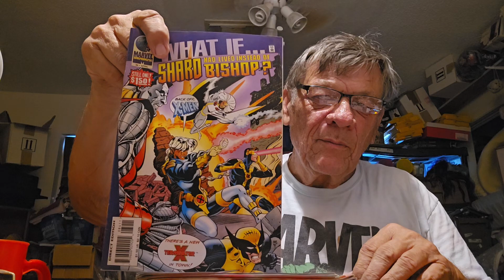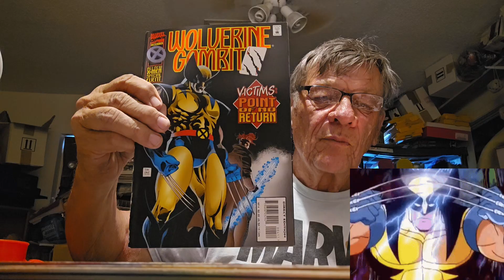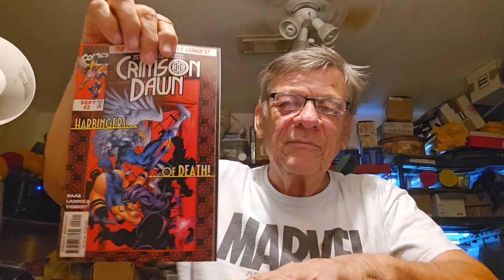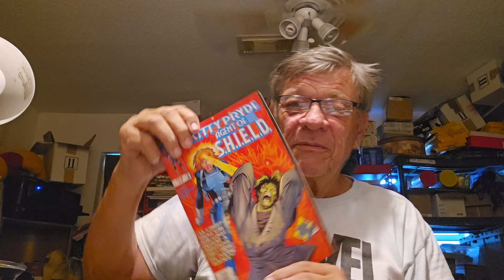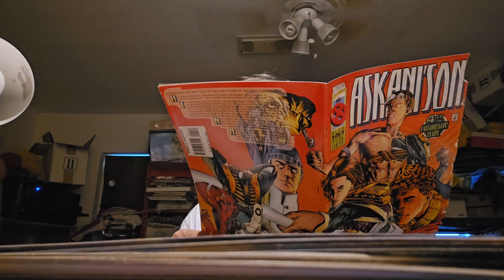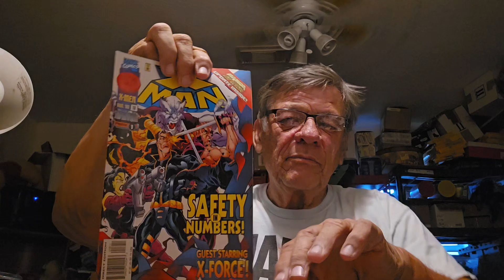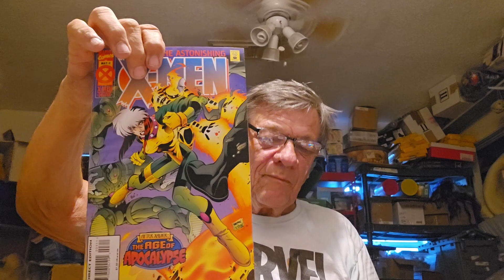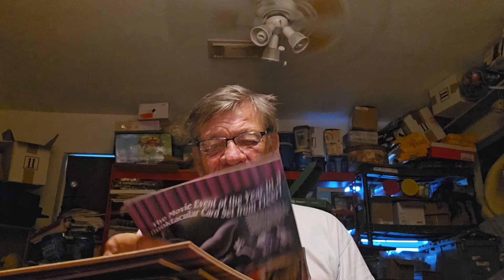See Xmen in their own comic book in this collection. yep! a storm is coming!